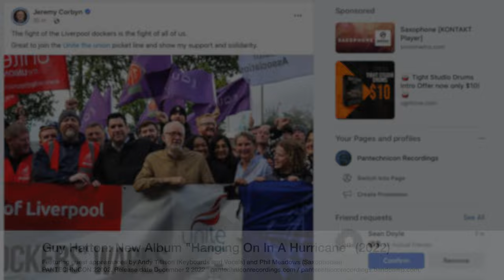New album by Guy Hatton "Hanging On In A Hurricane" released December 2, 2022.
It's been a long wait, but finally Guy Hatton's third solo album, "Hanging On In A Hurricane", will be released by PANTECHNICON Recordings on Friday December 2 2022.

With seven stunning new tracks covering the full range of Guy's musical vision, from hard rock to sweeping orchestral vistas, via jazz-inflected melodies and harmony, sumptuous arrangements and eerie soundscapes, "Hanging On In A Hurricane" is a thrilling 71-minute journey of sheer aural delight.

Guest appearances from multiple award-winning saxophonist Phil Meadows and keyboardist/vocalist Andy Tillison (lynchpin of British progressive rockers The Tangent) round off the experience.

"Hanging On In A Hurricane" is available from December 2 2022 to download in multiple format options (including lossless), and will be streaming on all major platforms.